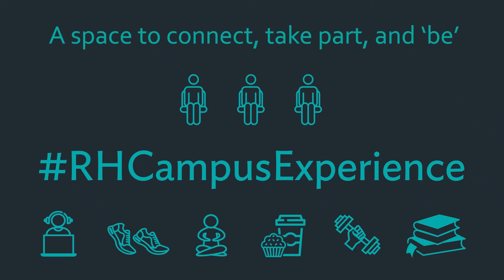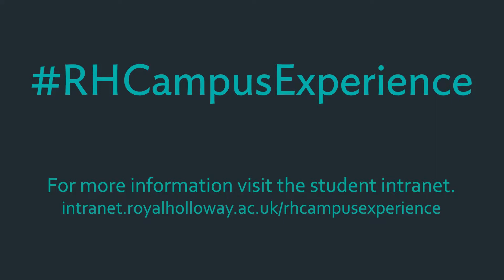A space to connect, take part and 'be'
Find out more about RHCampusExperience on the student intranet